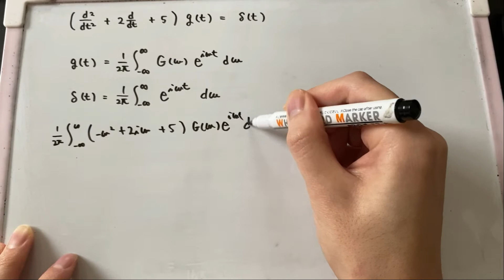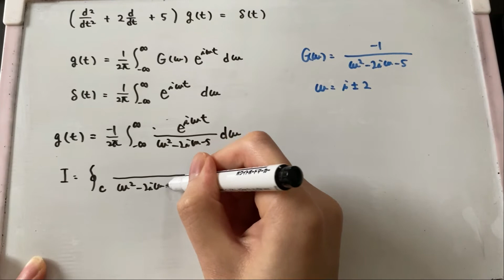【院試】微分方程式と複素積分（R2東北大院試大問1[2]）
F棟です。